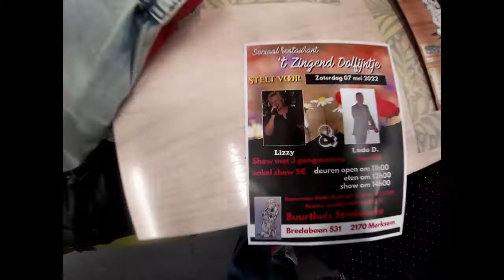ludo d 't zingend dolfijntje in het stroboerke in merksem